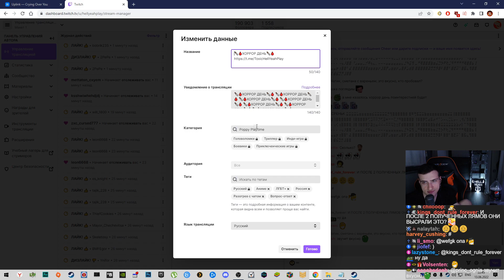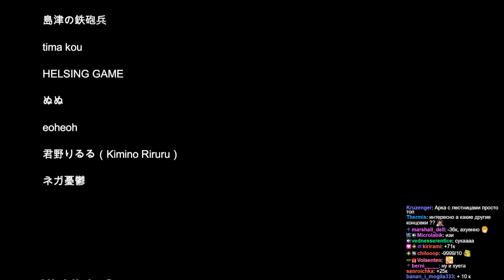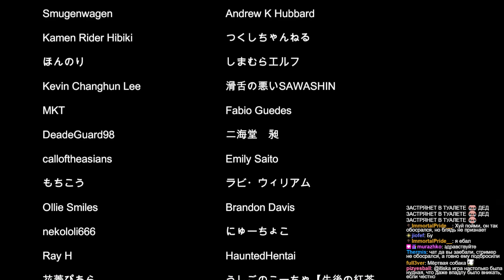СИМУЛЯТОР КУРЬЕРА ► HELLYEAHPLAY ИГРАЕТ В NIGHT DELIVERY